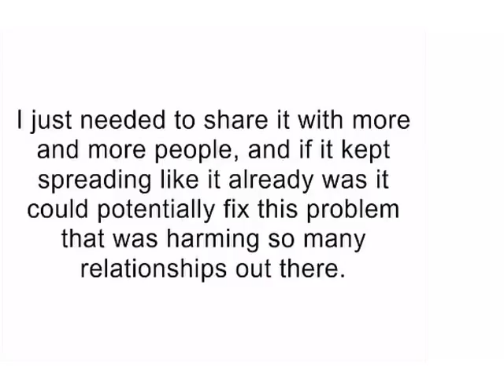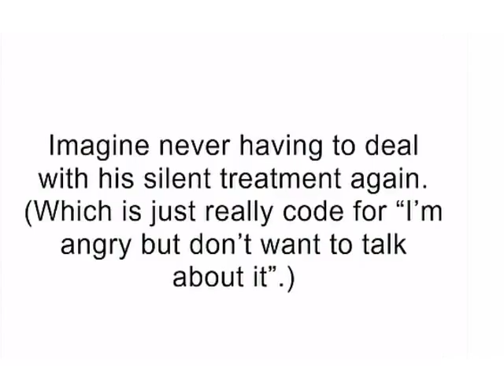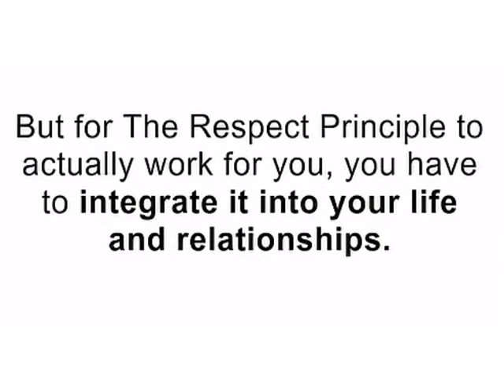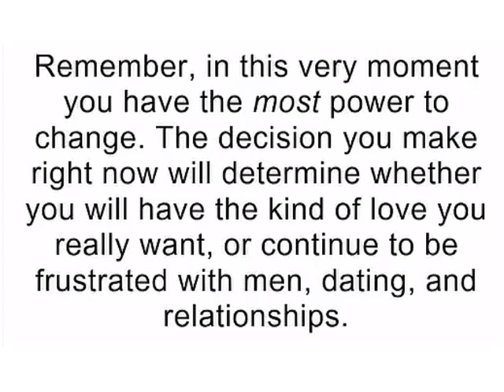What Men Secretly Want In A Woman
Free Presentation for Women, What If You Knew What Men Secretly Wanted, but They Could Never Tell You